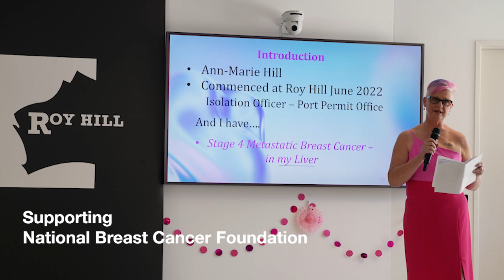2022 In Review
Relive all the great moments from a massive 2022.